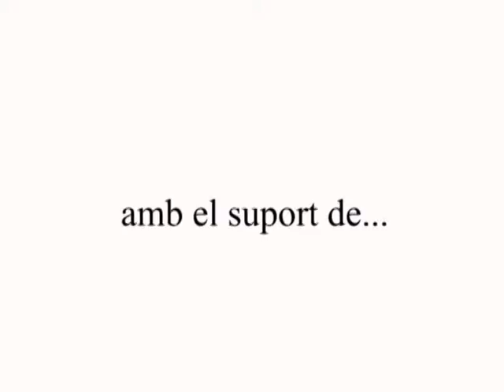La Cuina del Bolet - Restaurant Cal Fuster de Viver i Serrateix